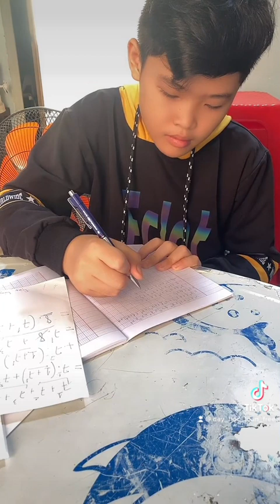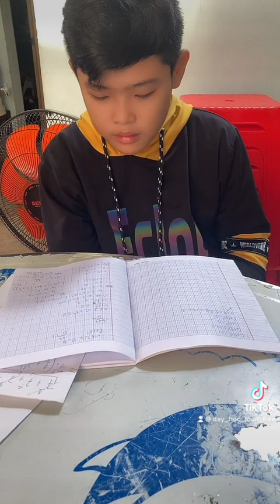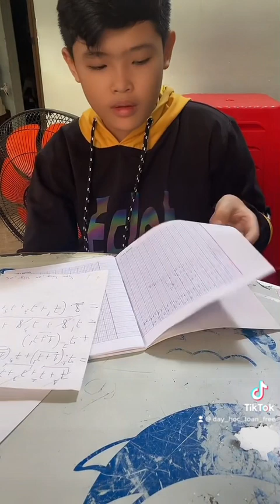Học sinh lớp 6 Luyện thi học kì hk 1 môn toán nâng cao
Học sinh lớp 6 Luyện thi học kì hk 1 môn toán nâng cao THẰNG THẦY LỢI